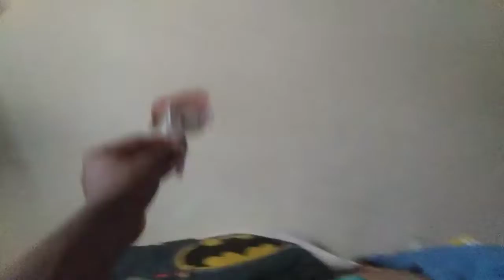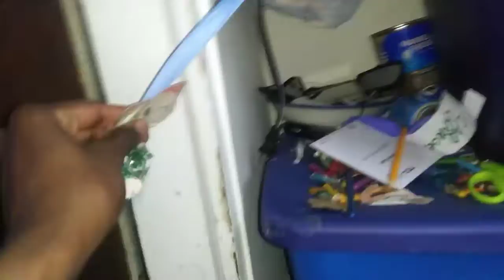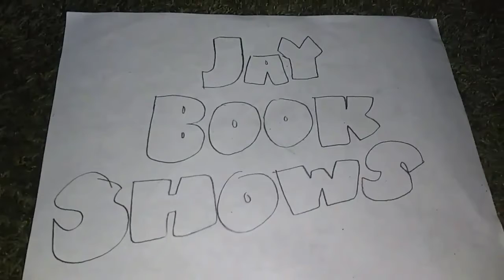June 10, 2022